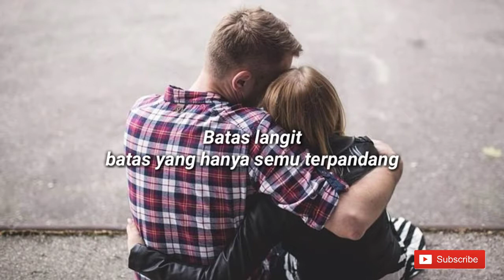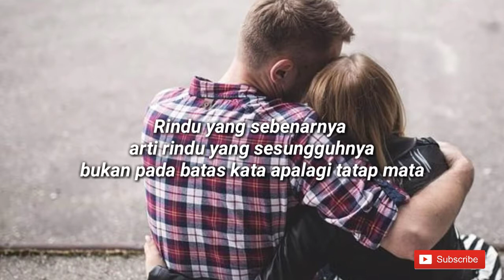Puisi Rindu Untuk Kekasih | Sebuah Puisi Karya Aurora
Puisi Rindu Untuk Kekasih

Perlahan surya mulai tersenyum membiaskan rona diantara matahari
dan angin yang gemerisik disela daun
semakin menambah indah perjalanan waktu

Batas langit
batas yang hanya semu terpandang
batas yang hanya menjadi sebatas jembatan tatapku
namun tak mampu membatasi jauhnya anganku yang merindukanmu

ya..
layaknya angin yang tak pernah berhembus
seperti itu pula aku merindumu
rindu yang sebenarnya
arti rindu yang sesungguhnya
bukan pada batas kata
apalagi tatap mata

Karya : Aurora
Dibacakan oleh : Andreas Ardi